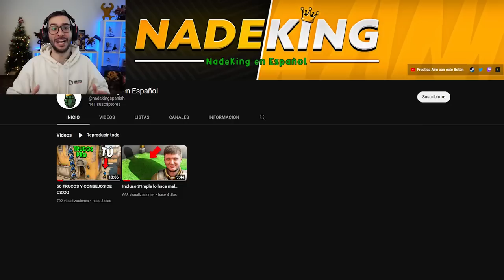DEV1CE ARRASA EN SU VUELTA A ASTRALIS